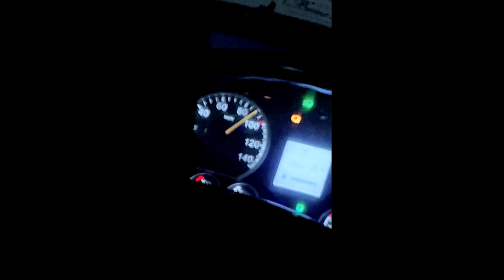khanpur village life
Khanpur village life. Most beautiful life...